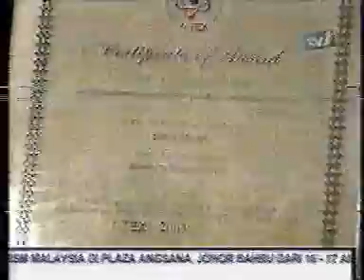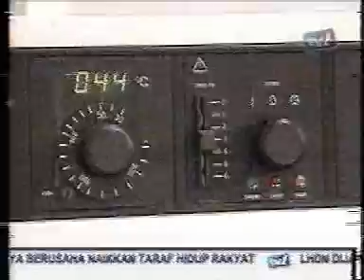sarang burung (edible birdnest EBN)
TV 1 together with Dr. Lee, make a trip to study the house swiflet's nest in Batu Pahat.Johor, Malaysia.   University of Technology Malaysia has wide research on edible birdnest. for further information.